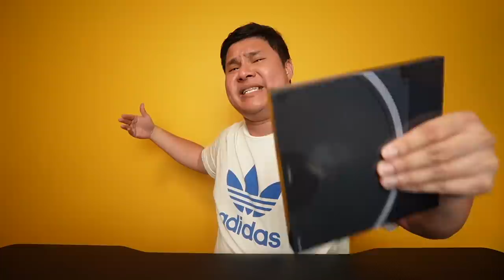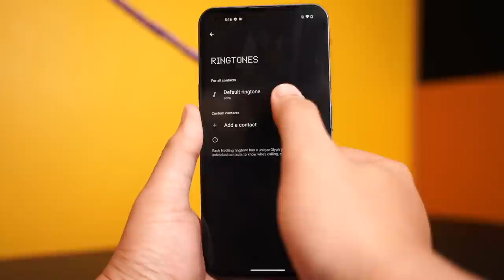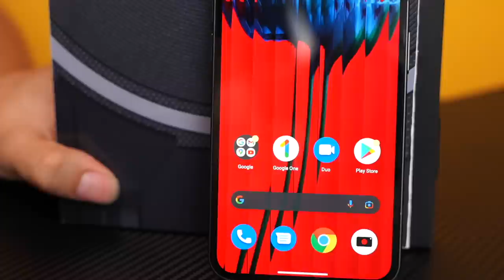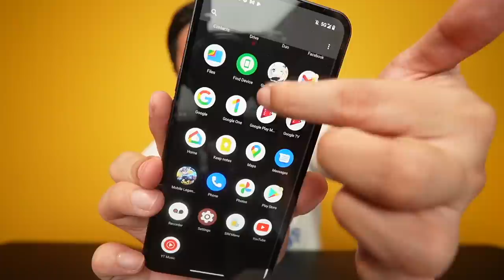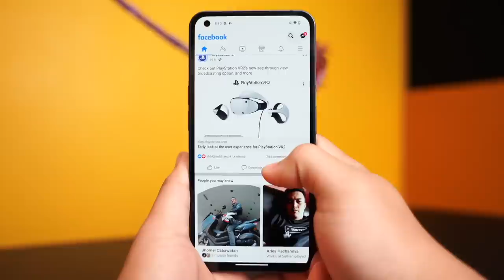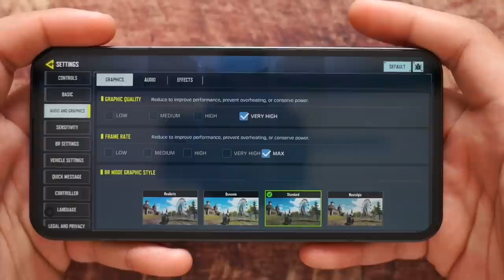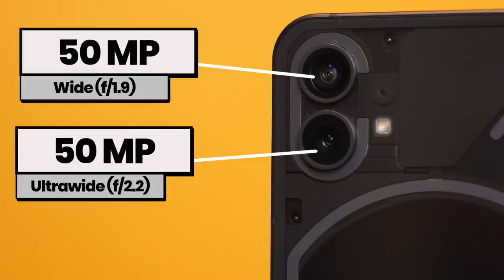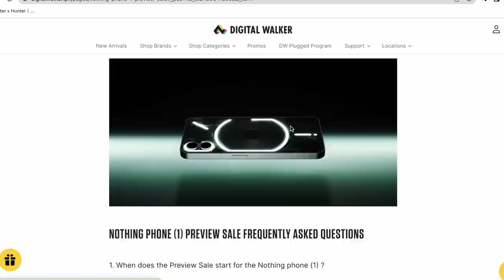NOTHING PHONE (1) - WAG NA IPHONE! ITO NALANG!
The Nothing Phone (1) is the first phone from Nothing. The first phone from their lineup looks exactly like an iphone 13 but with some noticeable design touches. The Nothing Phone (1) is now officially available in the philippines via Digital Walker.